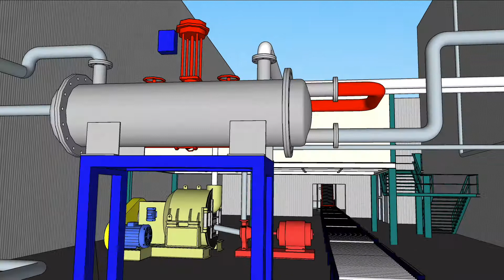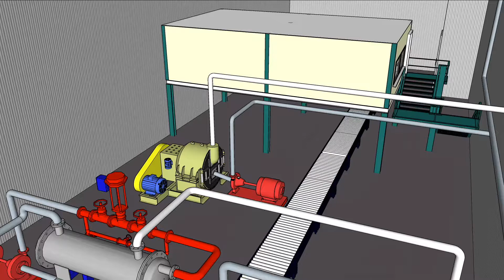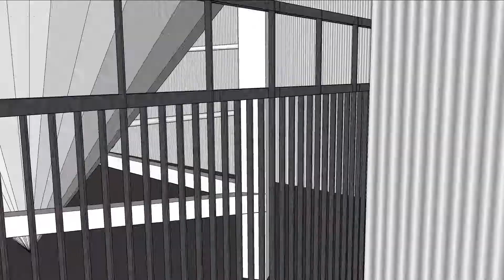Usine de fermentation de la cellulose issue de déchets forestiers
cours GCH1140